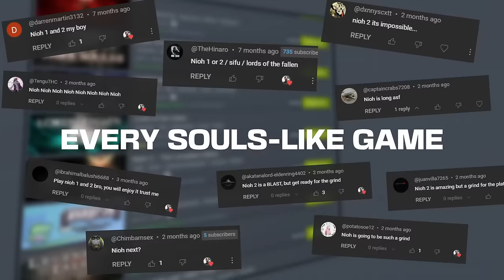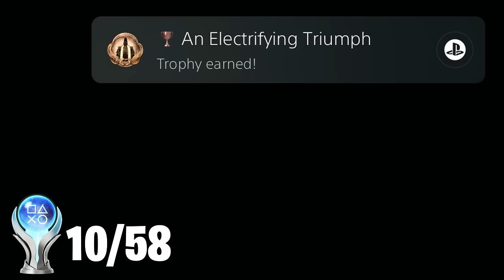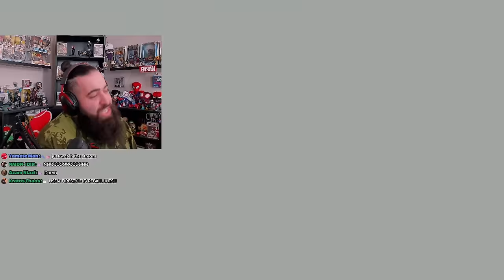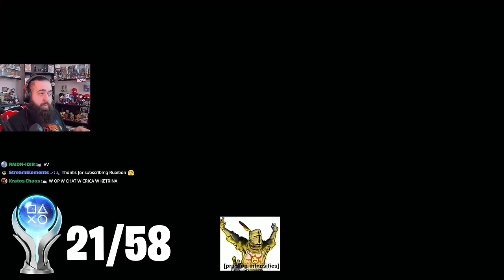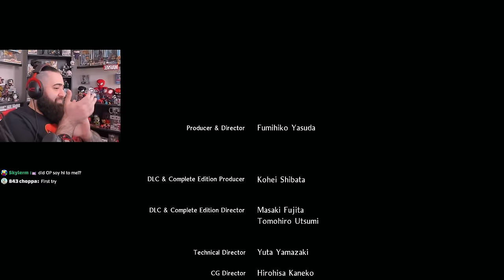Nioh Platinum is harder than every Dark Souls game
Nioh 2 is finally here on the channel and this platinum was insanity but I loved it. I really hope you guys enjoy it! :)

Nioh 2 combines role-playing and hack-and-slash gameplay, with the player having access to multiple weapons including various bladed tools and bows. A core aspect of Nioh 2 revolves around stamina or "Ki" management and different sword stances that are strong or weak against different enemies.

0:00 - Intro
1:13 - OP Ego
5:23 - OP Humble
8:47 - Oriochimaru
13:12 - Skill Check
19:38 - Miyazaki Reference
24:40 - Down Bad
25:31 - Story Plot Twist
31:09 - True Ending
39:33 - GRIND